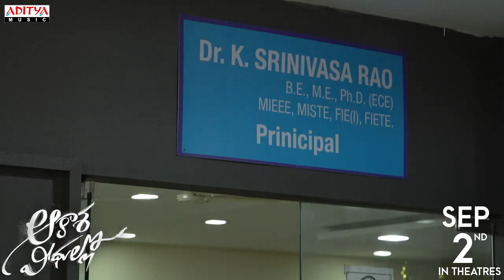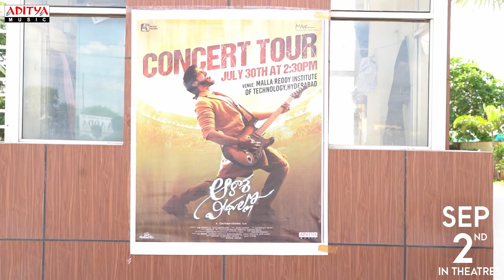Aakasa Veedhullo Movie Promotions At Mallareddy | Gautham Krishna | Pujita Ponnada | Judah Sandhy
Watch & Enjoy Aakasa Veedhullo Movie Promotions At Mallareddy

Cast: GauthamKrishna, Pujita Ponnada
Written and Directed by Gautham Krishna
Producers: Shri Manoj J.D, Dr. D.J.Manikanta
Banners: GK Film Factory, Manoj Art Creations
Cinematography: Vishwanath Reddy
Editor: Sashank
Executive Producer: Sudhakar Vinukonda
Line Producer: D.Raju
PRO: Vamshi - Sekhar
Digital Promotions: HousefullDigital
Lyrical Video:  HousefullDigital
Audio: Aditya Music